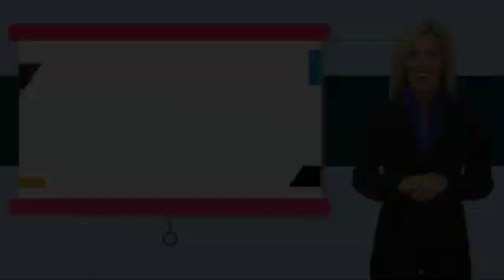2015 Honda Civic Sedan 1903142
2015 HONDA CIVIC SEDAN National City, CA
Stock# 1903142

Ball Auto Center
1935 National City Blvd

CERTIFIED HONDA Si *- OH YES*-*-* NOW AFFORDABLE AND STILL A BLAST TO DRIVE*-*-* THIS WHITE Si LOOKS AND DRIVES GREAT. SO FUN.COME SEE THIS BEAUTY AT 2501 NATIONAL CITY BLVD. BUY YOUR NEXT HONDA FROM A FRANCHISE DEALER AND OWN IT WITH CONFIDENCE BALL HAS BEEN IN BUSINESS FOR OVER 50 YEARS.Recent Arrival! FINANCING AVAILABLE!, SERVICE HISTORY AVAILABLE, RECONDITIONING REPORT AVAILABLE, *FRESH OIL AND FILTER CHANGE*, Brown Cloth. 22/31 City/Highway MPG Certified. White Si

Ball guarantee, 3 month or 3 thousand mile powertrain warranty.

Honda Certified Pre-Owned Details:

* Transferable Warranty
* Warranty Deductible: $0
* 182 Point Inspection
* Roadside Assistance with Honda Care purchase
* Vehicle History